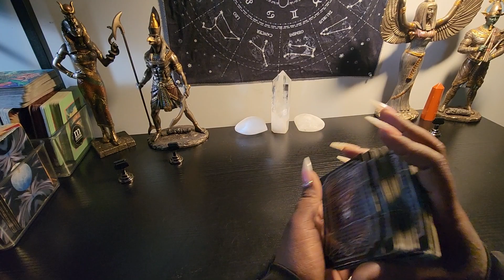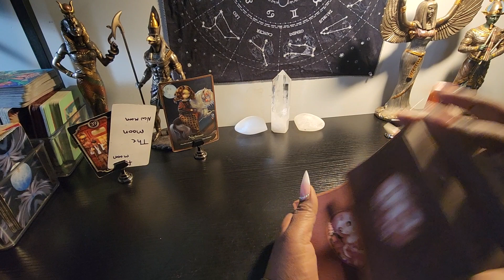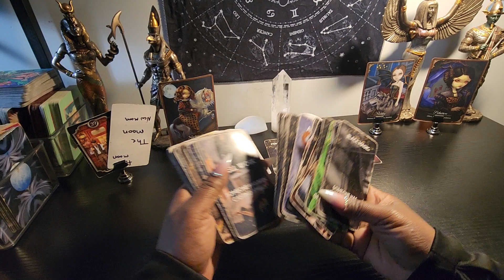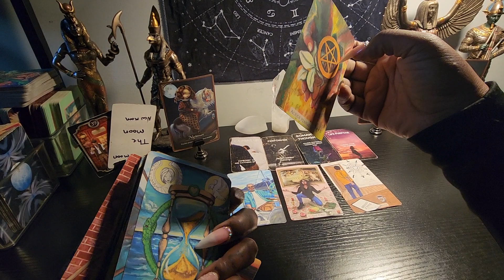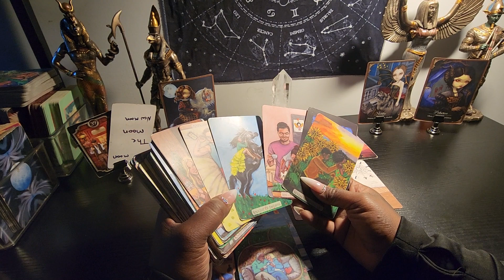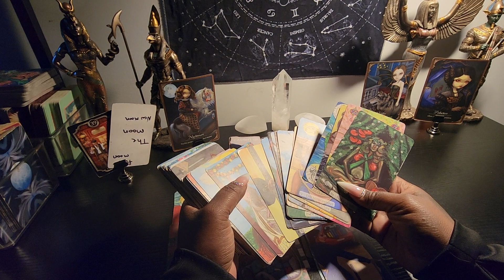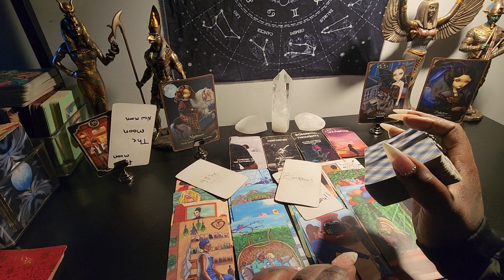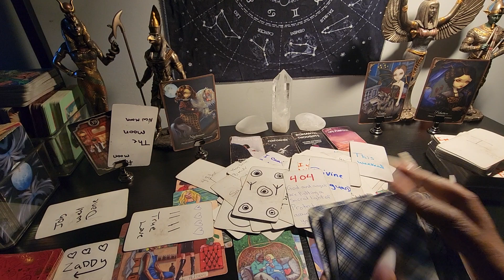you was protected the whole time this person didn't know before they did this